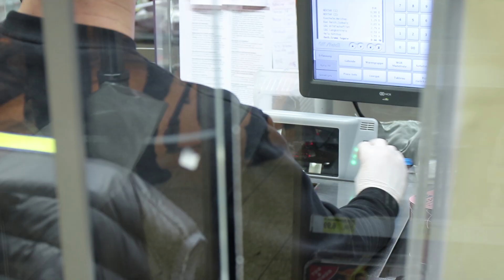Vorstellung von "Pepper" | EDEKA Höfling Imagevideo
Zu Zeiten der Corona Krise wurde Pepper im EDEKA Höfling Markt Ahrensburg angeschafft um die Kunden auf die Sicherheitsvorkehrungen aufmerksam zu machen. In Zukunft soll Pepper auch Unterhaltungen führen und die Kunden auf der Suche nach Artikeln im Markt unterstützen.
In diesem kurzen Clip wird Pepper vorgestellt.